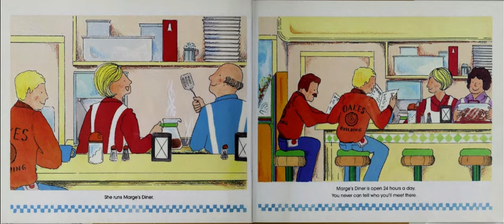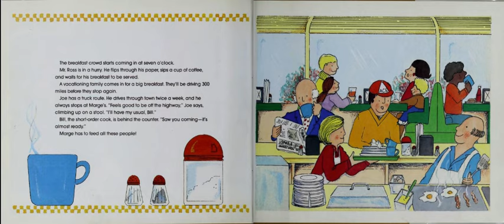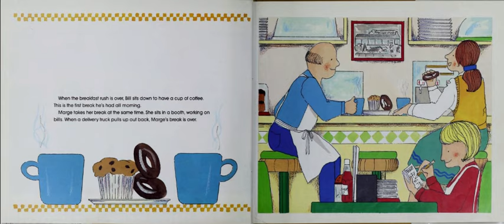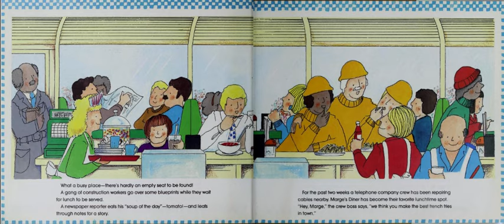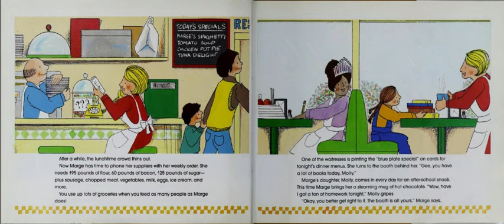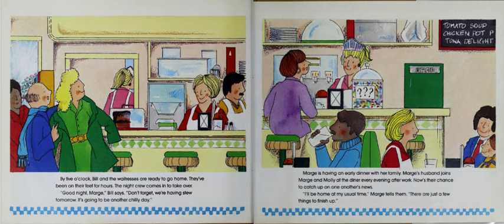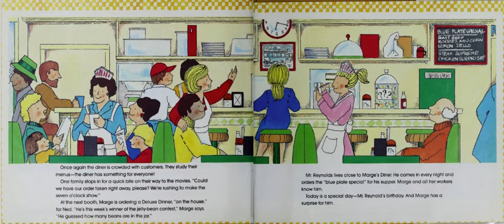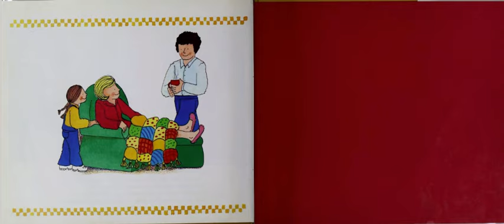Marge's diner Read Aloud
Marge's Diner
Gibbons, Gail
Accelerated Reader Quiz Type Information AR Quiz Types: RP, VP

Focuses on a small town diner where Marge and her workers prepare and serve meals to hungry customers 24 hours a day.